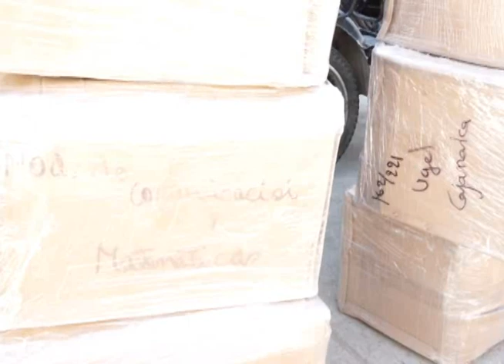UGEL CAJAMARCA DISTRIBUYE MATERIAL EDUCATIVO